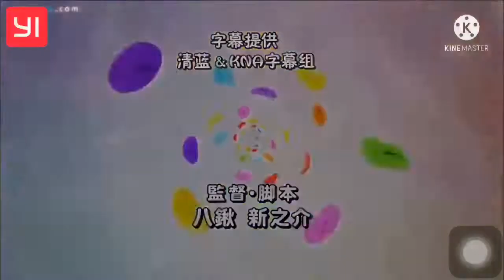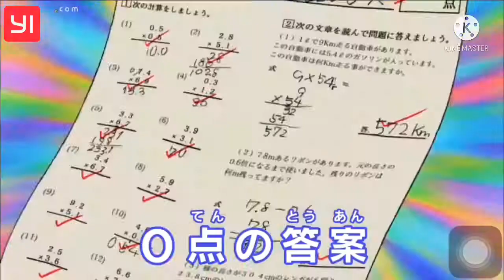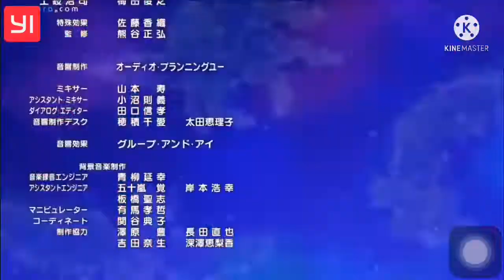[ Link phần mô tả ] Doraemon Nước Nhật Thời Nguyên Thuỷ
Nguồn link: DoramiChanXaGan